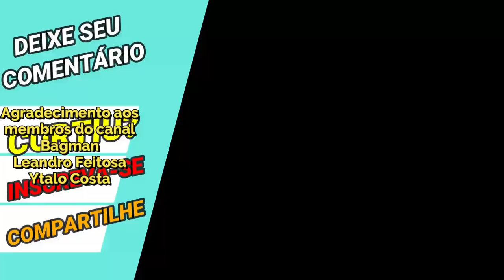Persefone Duelos Galácticos Gameplay - Saint Seiya Awakening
Banner lançado e claro que os top players do chinês iriam usar ela, confira algumas gameplays neste vídeo da Persefone.